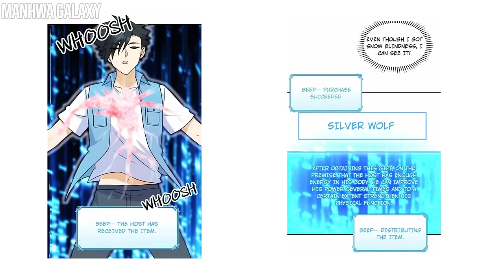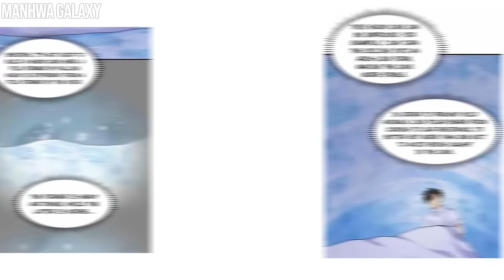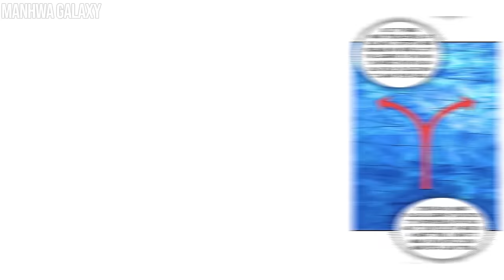Survival Nerd Is Trapped On A Deserted İsland With Beautiful Girls Part 7 | Manhwa Recap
Following a shipwreck, Qin Tian, a survival expert, finds himself washed up on a shore. To his surprise, he discovers that he has unlocked a levelling system that could aid him in rapidly developing civilization on the deserted island. Despite this exciting prospect, he soon realizes that he is not alone on the island.

Hey guys this is part 7, check out my previous video for part 1-6